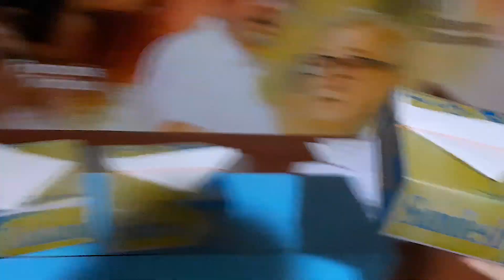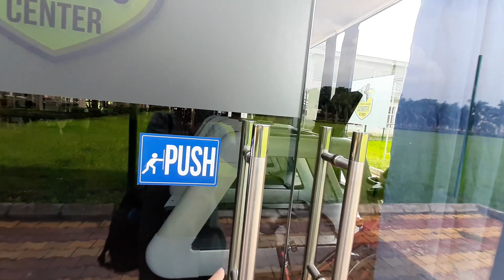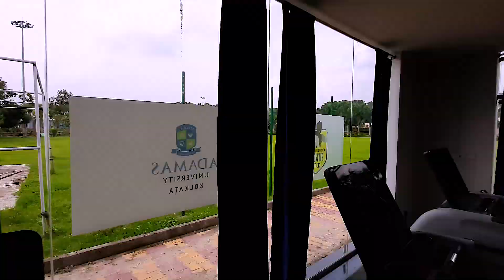Representing Adamas University on ABP ananda as an Alumni | Trina Biswas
Interview with ABP ananda as an Adamas University Alumni
Hi I am Trina Biswas.
I make Videos On productivity, lifestyle, daily productive routine, Self Growth, Health, daily vlog.
I help people to stay productive throughout the day.